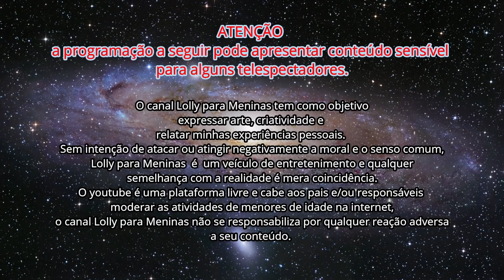Vem conhecer meu apartamento!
Sua presença é bem-vinda e apreciada, sua opinião é importante e seu amor é recíproco.
-deixe seu comentário carinhoso
-marque sua presença

-contato (parcerias e eventos):
*obs: tratar com Lolly Vômito.

Stockholm by @Scandinavianz  🇫🇮 _ Background Electronic Saxophone Music